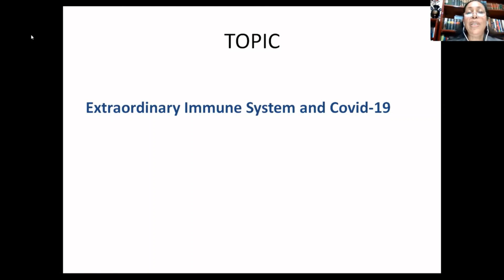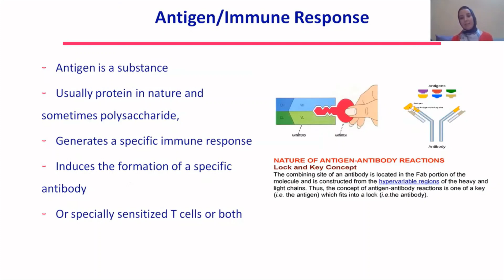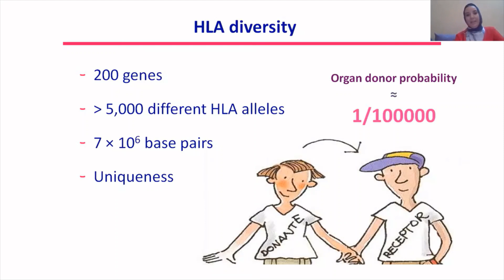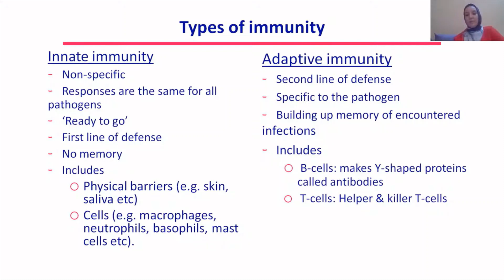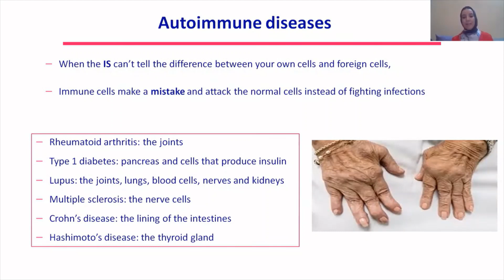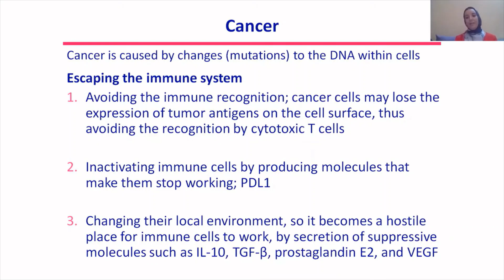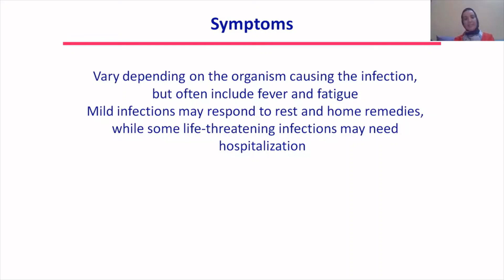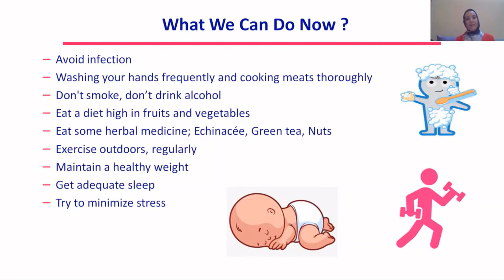Our Extraordinary Immune System and Covid-19 -- Online presentation by Dr. Fatiha El Hilali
Dr. EL HILALI addressed the key topic ''The Extraordinary Immune System and Covid-19" during the the 3rd International E-Seminar on Contemporary Issues in Media and Information Literacy (MIL), organized by Moulay Ismail University of Meknes, in partnership with UNESCO

This third episode titled  "Listening to Experts: MIL and Science Literacy for COVID 19 Governance" addressed the first-ever initiative showing the strong inter-relationship between Science Literacy and MIL on the one hand and Science Literacy and COVID 19 Governance and Post-COVID 19 Education on the other hand.

 Moderator: Dr. Drissia CHOUIT

Moulay Ismail University of Meknes,